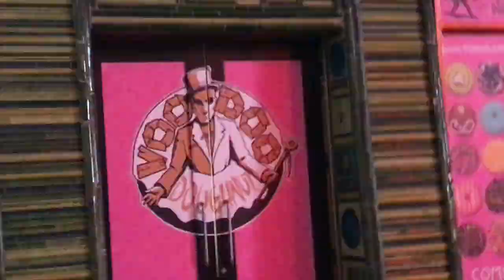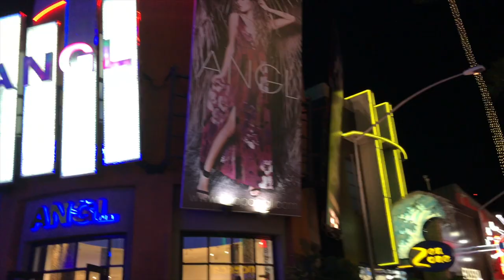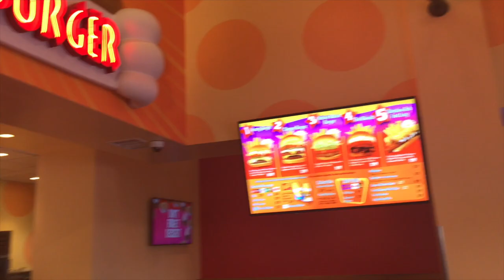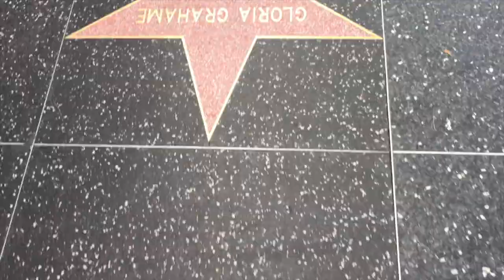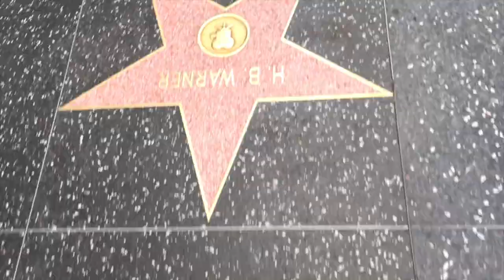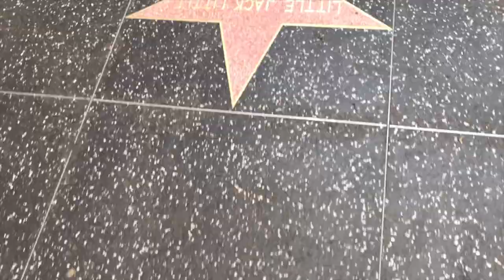Honeymoon Vlog Part 2 - Universal Studios Hollywood! | TiaVapes Review